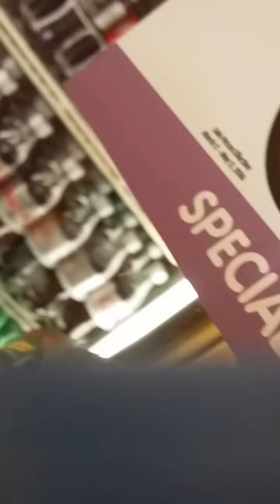mysterious ent legion records jam? tv